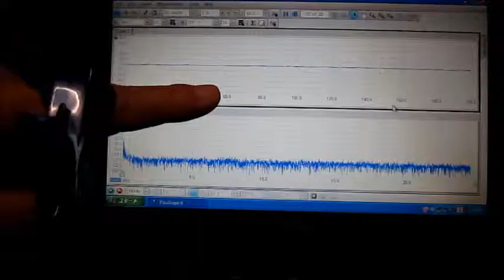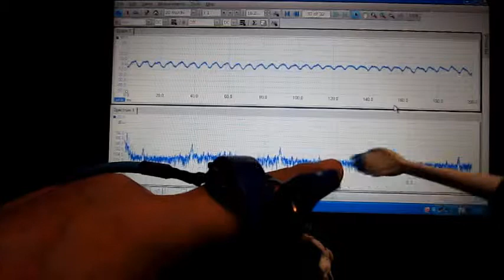超音波プローブ実験（表面検査技術） Ultrasonic probe experiment